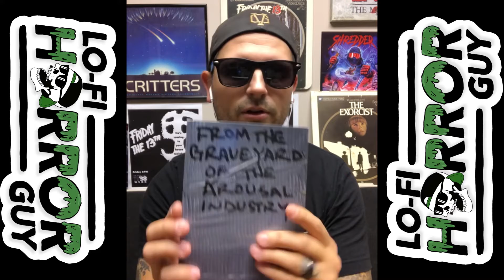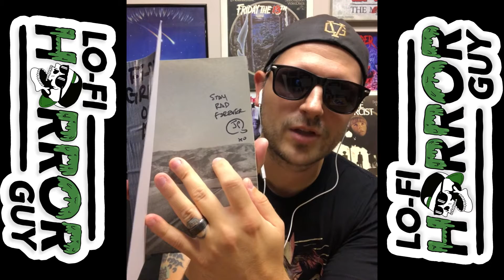Three One G Records Unboxing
Three One G has and still releases killer music. Join me here as I dig into my latest package from them!